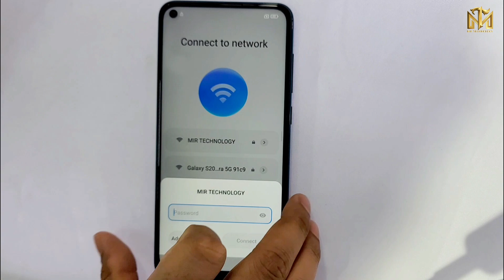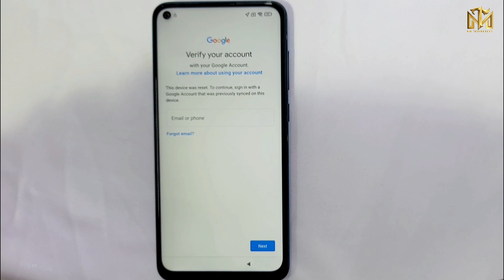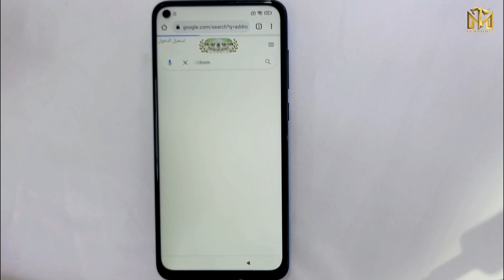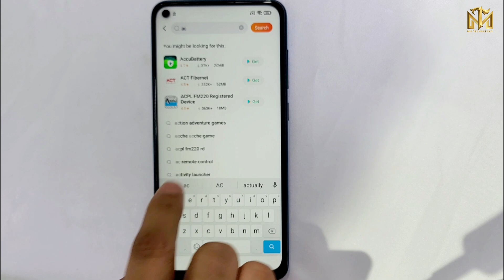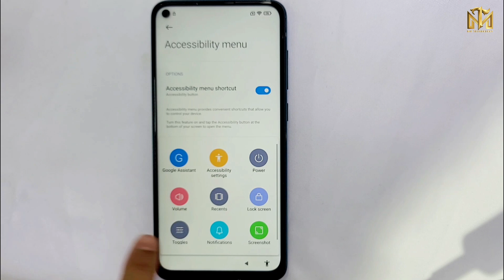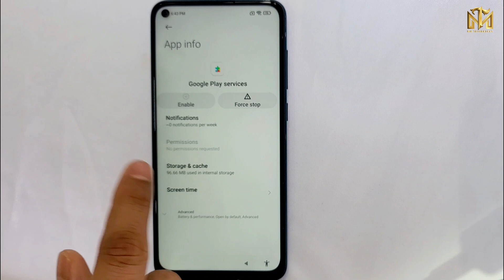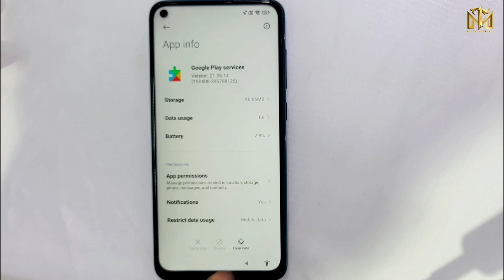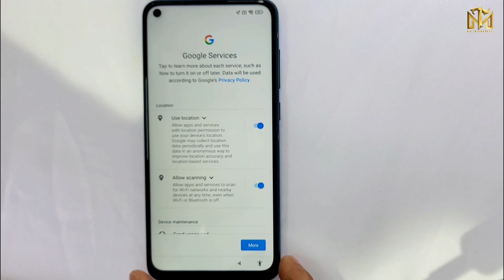All Xiaomi Redmi (MIUI-12.5) Frp Bypass 2024/ Redmi Note 9/Note 9 Pro Google account Unlock No PC✅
This is my new video All 🔥 All Xiaomi Redmi (MIUI-12.5) Frp Bypass 2024/ Redmi Note 9/Note 9 Pro Google account Unlock No PC✅